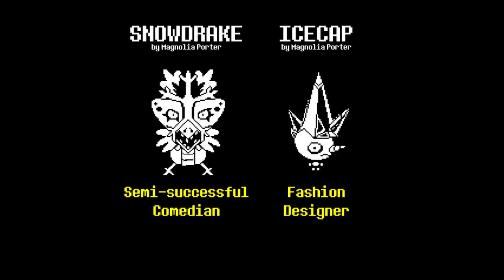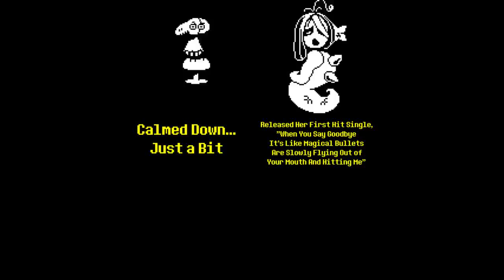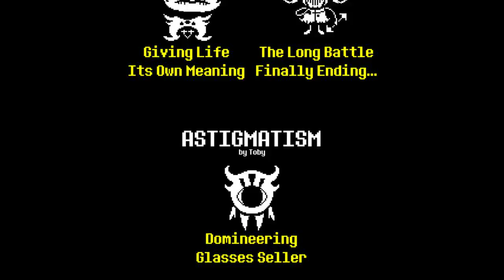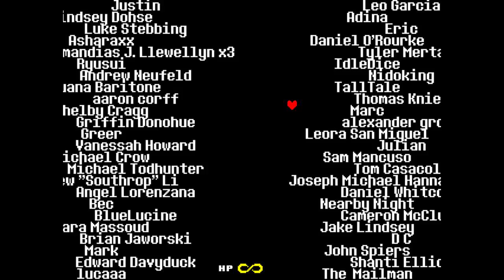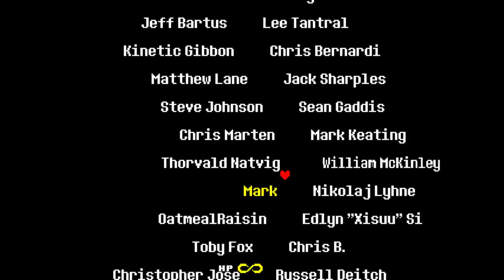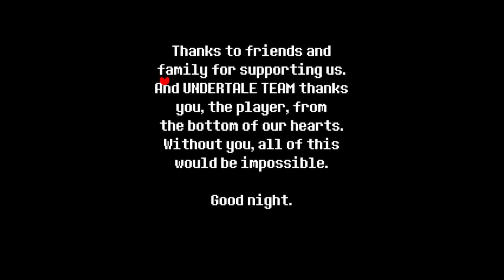UNDERTALE Part 13 - In Time To Hear The Backdoor Slam(Finale)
Sayin' g'bye to ur'body.